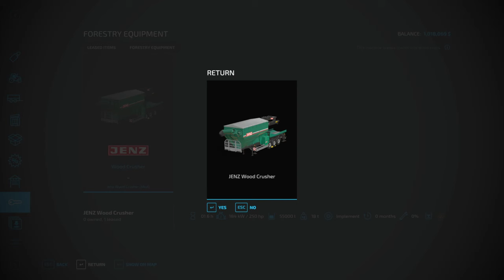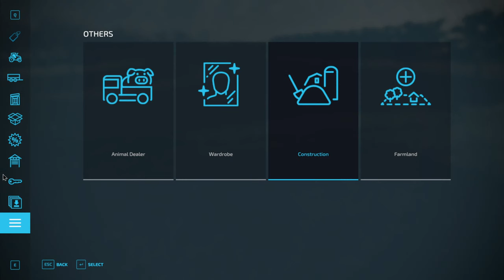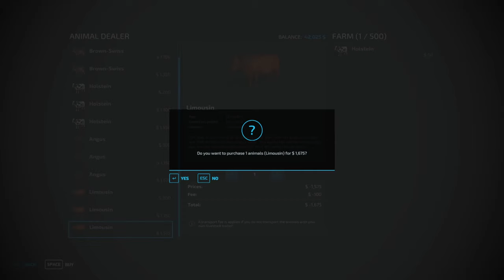Farming Simulator 22 - Starting from Scratch - Pt 68 Final Episode